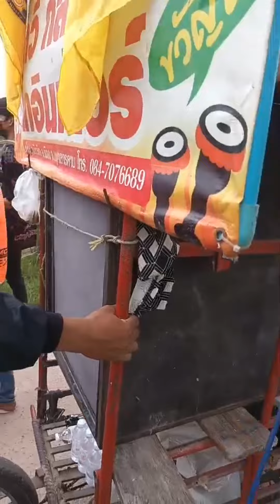ม่วนแห่กฐิน.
ม่วนแห่กฐิน.mov